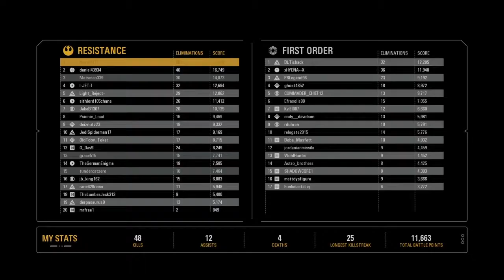Had we won, this would have been my perfect game.